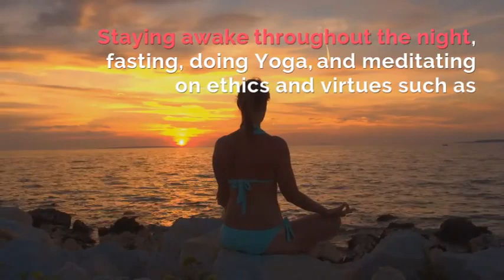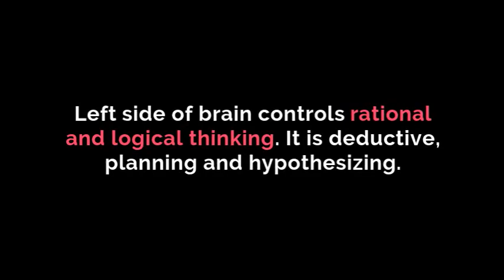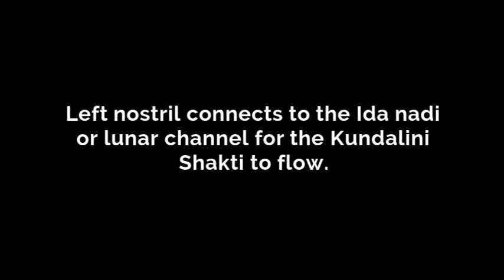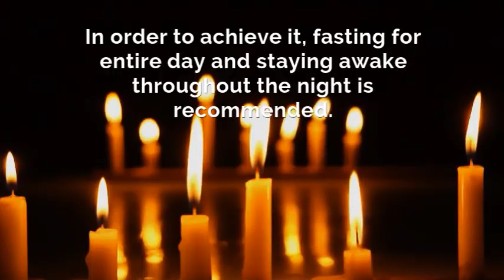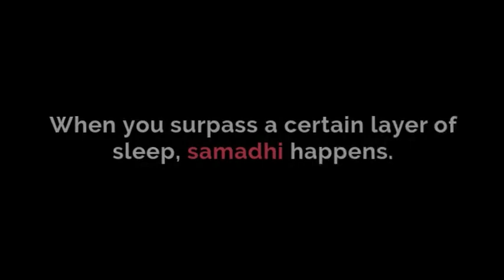Maha Shivaratri Meaning and Significance - Purpose of Fasting and Jagran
Siva Ratri importance, real meaning, Shiva-Shakti mariage explained in yoga terms. Purpose of fasting, staying awake (Jagaran), meditating on this night. Lingam is sine wave, Siva is electron.